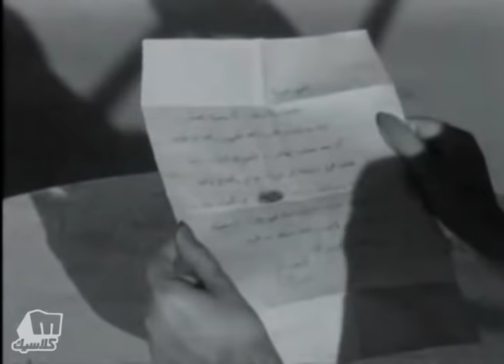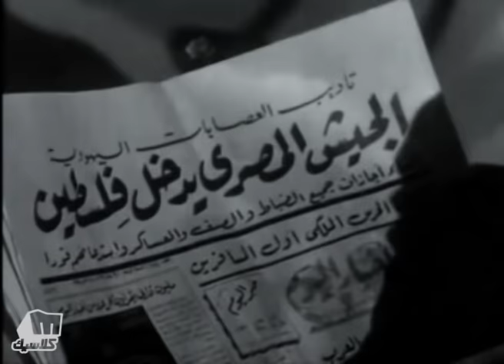Nahr Al Hob Movie | فيلم نهر الحب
نوال فتاة بسيطة تعيش مع أخيها المحامى الشاب ممدوح الذى يقوم بإختلاس مبلغ من العهدة الموكلة لديه ؛ فيعلم طاهر باشا رب عمله بهذا الإختلاس فيطلب يد أخت المحامي ممدوح كنوع من الإبتزاز ؛ فتقبل نوال حرصا على مستقبل أخيها وزوجته ؛ وتنتقل نوال للحياة في جحيم الحياة مع رجل لا يعرف للحب معنى ؛ حتى يمن الله عليها بابتسامة مشرقة تضيئ حياتها هي ابنها هاني ؛ وتسافر نوال لأخيها الذي سافر إلي الصعيد ليعمل بعيدا عن تضحية أخته بحياتها لأجله ؛ وتلتقي خالد ؛ الحب الذي طالما حلمت به ؛ والذي لولا تضحيتها لكان هو مستقبلها ؛ وتنشأ قصة حب بينهما ؛ يذاع أمرها فى الأوساط الراقية، تطلب الزوجة الطلاق إلا أن زوجها الباشا يطردها من المنزل ويحرمها من ابنها دون أن يحقق أمله

رومانسى - دراما - اجتماعى - انتاج سنة 1960

الابطال
فاتن حمامة
عمر الشريف
زكى رستم

الاخراج \ عز الدين ذو الفقار
المؤلف \ يوسف عيسى